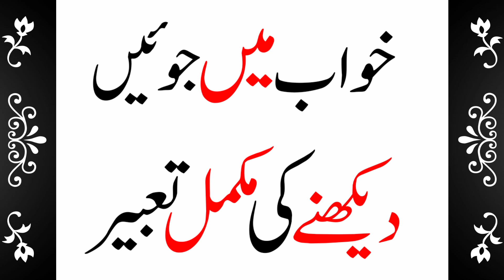Khwab Mein Joon Dekhne Ki Mikammal Tabeer || Dream Meaning Of Head Lice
Khwab mein joon dekhna ||

Khwab mein joon dekhne ki tabeer ||

Khwab mein joon dekhne ki mukammal tabeer ||